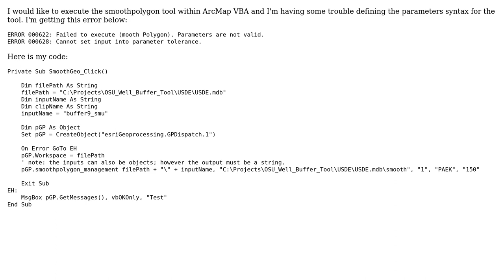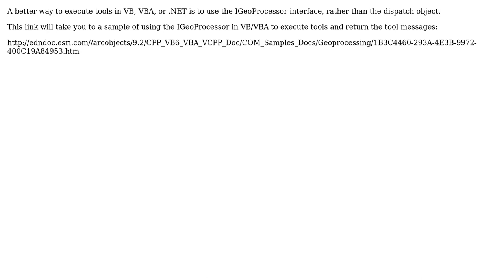GIS: ArcMap Geoprocessing VBA code/tool - smooth polygon